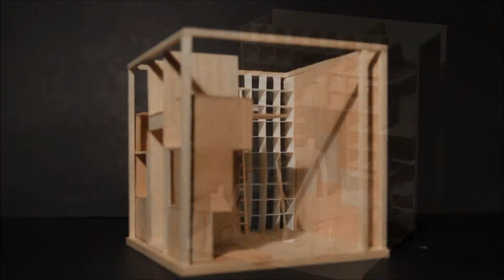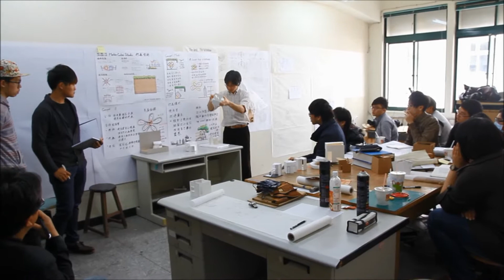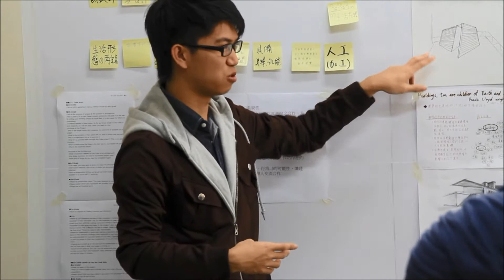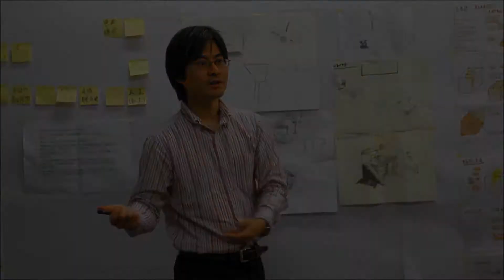微創築行動 3Meter Cube Design Studio 紀錄片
這是一部記錄國立聯合大學建築學系嘗試用全新型態的建築設計教育課程，別於以往加入了合作、實務、及施做的學習經驗，讓學生們能夠更多方面的思考和成長。影片從一開始的設計發想到最後的施工實做，記錄了學員們在每個階段的反應。

3 Meter Cube Design Studio 已在2013年6月27日宣告正式完工！感謝各界在期間的幫忙與包容，讓我們得以用雙手實踐夢想的階。